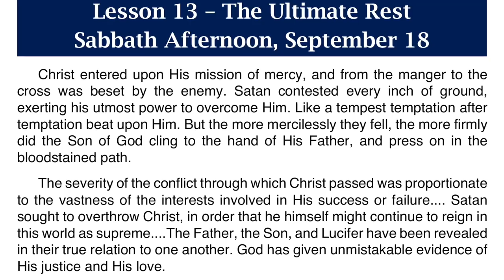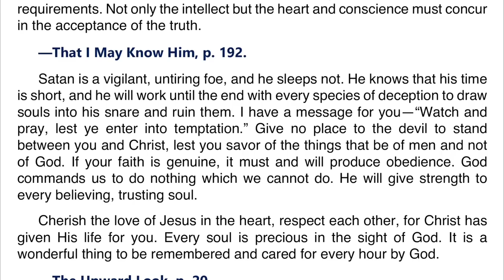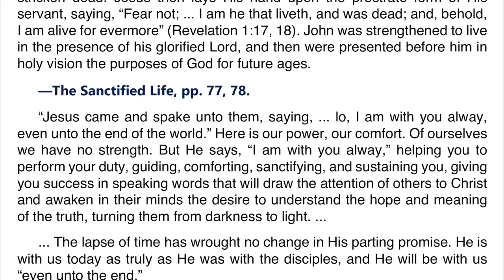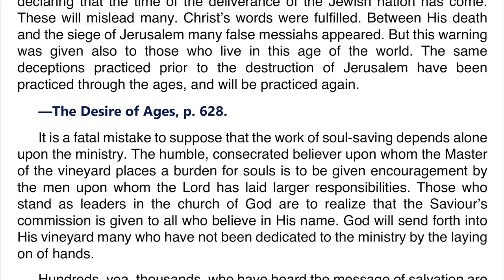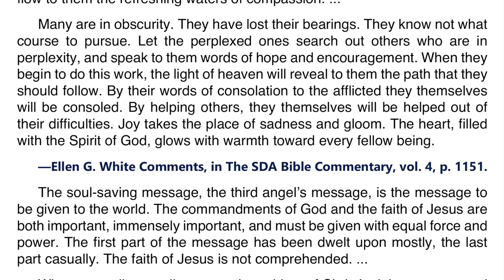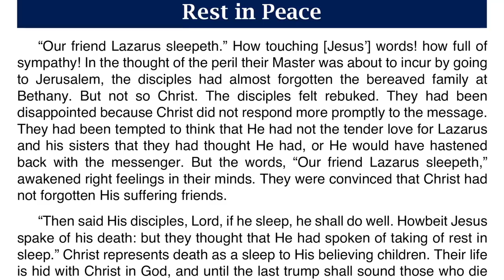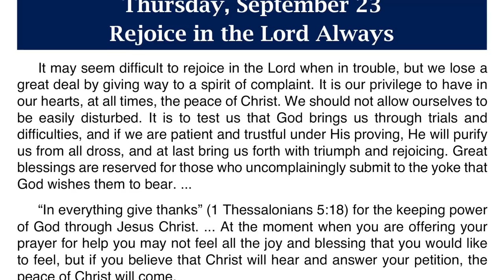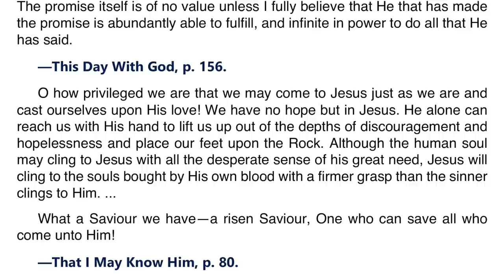2021 Q3 Lesson 13 – Ellen G. White Notes – The Ultimate Rest – Audio by Carla Morris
00:00 | Sabbath Afternoon
03:27 | Sunday, Sep 19
07:07 | Monday, Sep 20
10:53 | Tuesday, Sep 21
14:26 | Wednesday, Sep 22
18:07 | Thursday, Sep 23
21:21 | Friday, Sep 24

Friday, September 24: For Further Reading
🔹 This Day With God, “Complete Commitment,” p. 128;
🔹 The Upward Look, “Search the Scriptures,” p. 368.